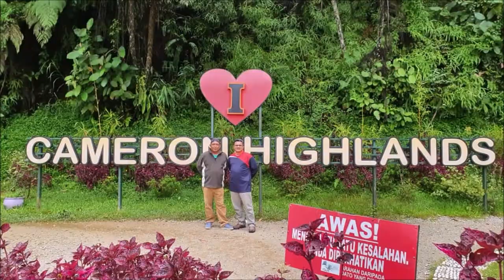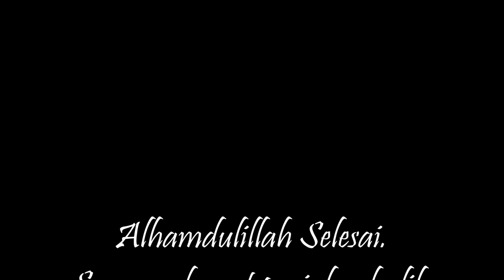Ride To Cameron Highland At 26-27 Sept 2020 KRC (Kenanga Riders Club)